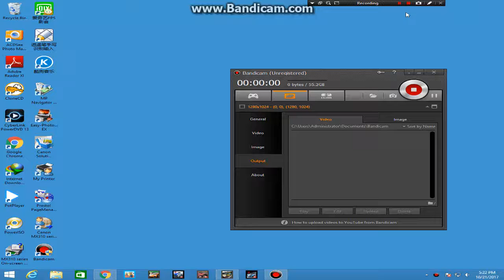Abarth 695 Biposto test drive! (Asphalt Street Storm Racing PC Gameplay)